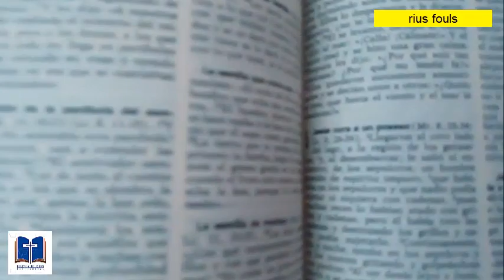el grano de semilla de mostaza parabola de jesus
parabola de jesus la semilla del grano de mostaza. enseñanza que relata jesus a su pueblo cuando llego a una aldea en betsaida.